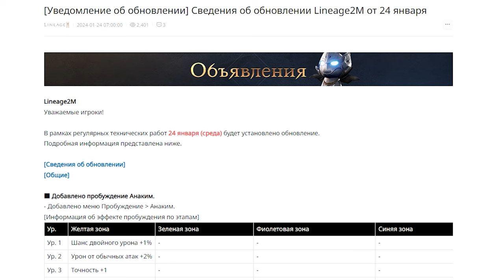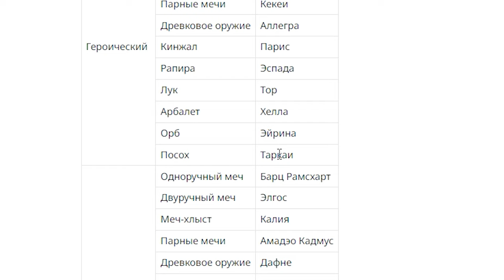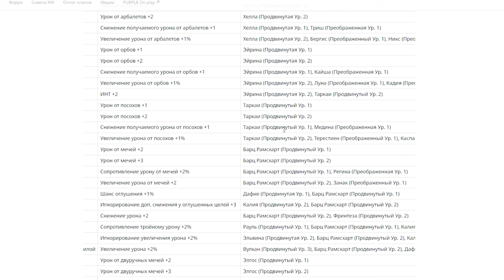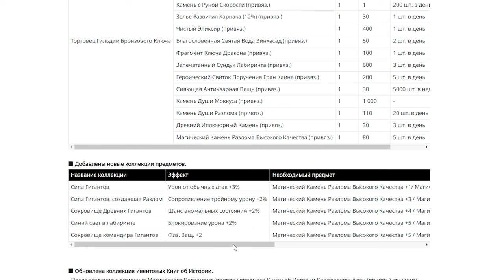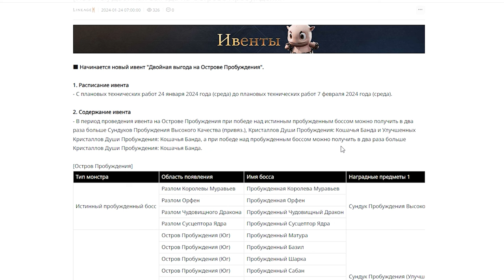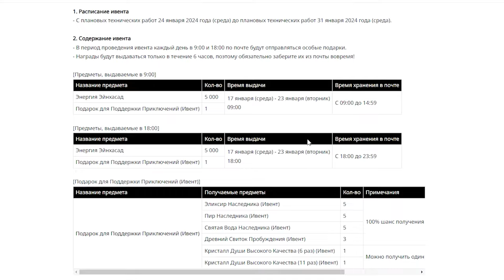l2m Продвижение 😮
00:00 обновление
05:16 ивенты
06:10 Донат